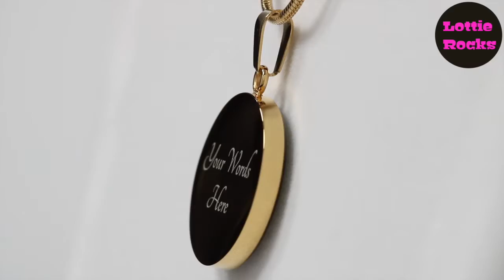Lottie Rocks Personalized Photo Upload Circle Pendant Necklace Engraved Jewelry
HandMade To Order From Surgical Stainless Steel & Shatterproof Glass With Optional 18k Gold Finish. High Quality Image Transfer. HandMade In USA. Packaged In Gift Box

Add the perfect photo of your loved ones, friends, or even pets - to create a truly unique piece of jewelry! With our patented high quality user upload image transfer.

How To Customize Using Your Cell Phone or Computer:

1. Upload your image and make any adjustments like centering or zooming

2. Click the button that says Confirm Your Design

3. You can now select the metal (polished surgical steel or 18k gold finish)

4. Now you choose optional engraving for the reverse

Engraving:

Engrave your own words on the back. Add a loved one's name, wedding date, anniversary date or other personal message close to your heart. Every personalized creation offers exceptional craftsmanship that is fit to be an instant classic in your jewelry collection. Two lines available with space for up to 20 characters per line.

Product Dimensions:

➜ Luxury Necklace: 18-22" (45-56cm) adjustable

➜ Circle Pendant: 23.5mm x 23.5mm

Presented in a deluxe gift box

Choose Option Required In Box Above CONFIRM YOUR DESIGN

Need help ordering? Email or click the message button

This item is HandMade to order in USA. Orders take 5 working days to produce. They are then packed and mailed via DHL tracked mail.

Delivery times are as follows:

United States: 2-5 days
Canada: 3-7 days
Europe: 4-8 days
Rest of the world: 6-10 days